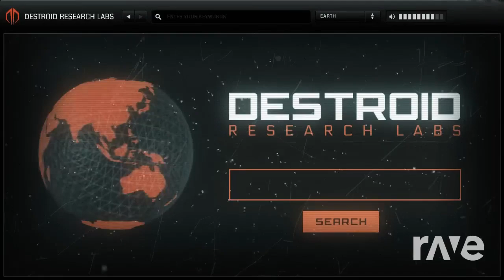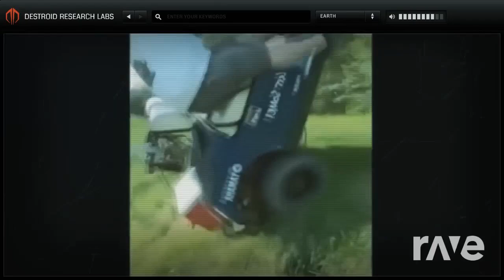destroid by me uplifted also by me ! excision ai